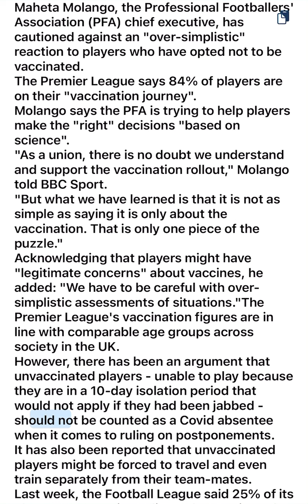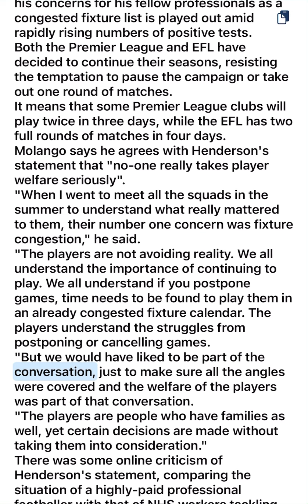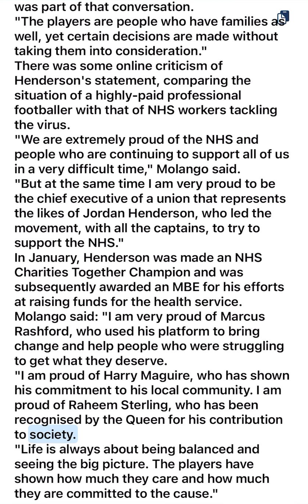Premier League vaccines: Players 'may have legitimate concerns', says PFA boss Maheta Molango